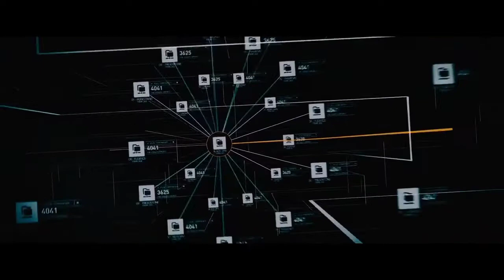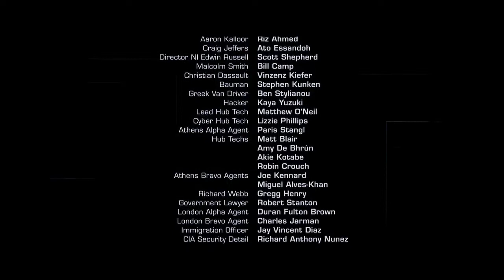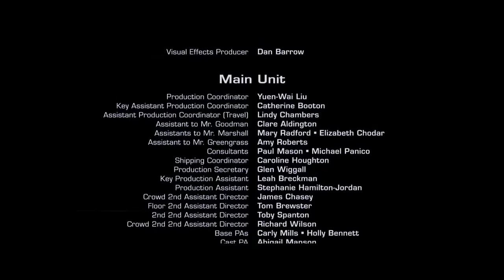Jason Bourne End Credits (alternate version)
Jason bourne end credits with a different theme song. I wondering what would it be like if the theme song is changed I added Kendrick Lamars song with sza on there so this would be the alternate end credits.